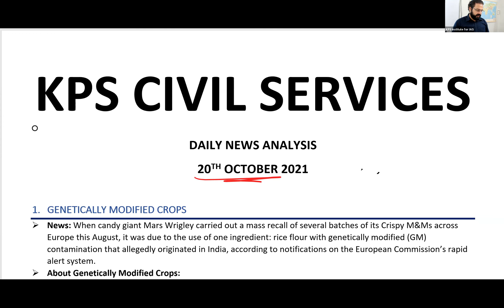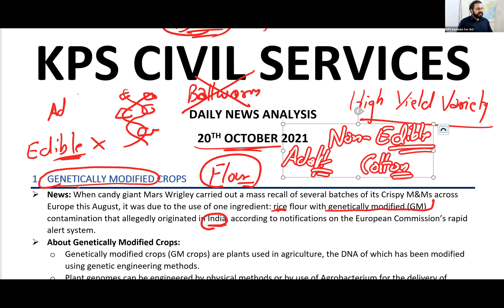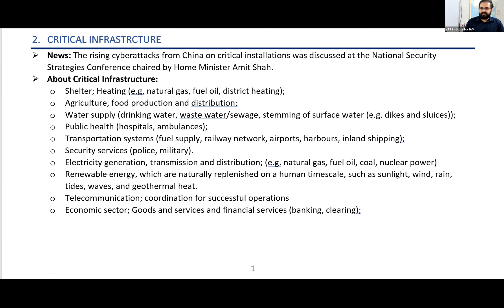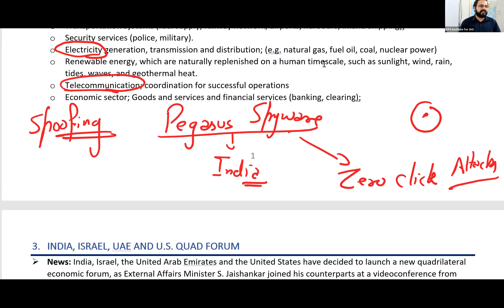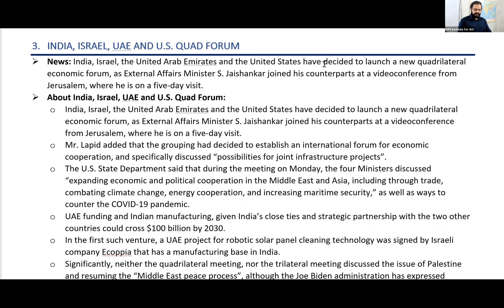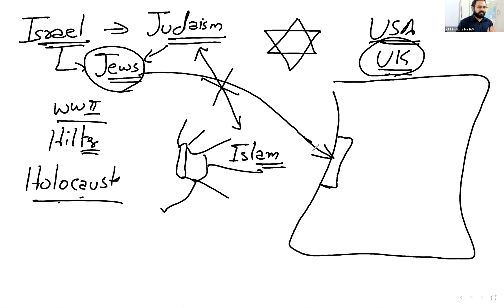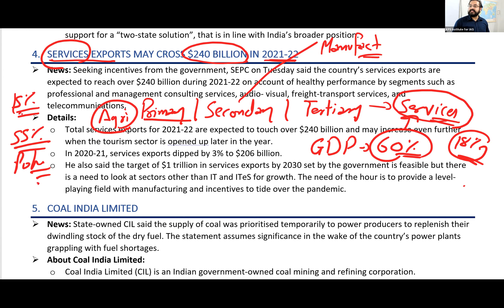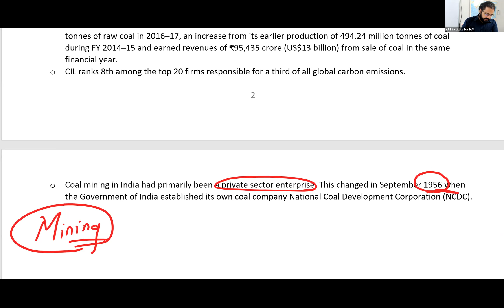The Hindu Analysis 20th October 2021 Current Affair for IAS,PCS,HAS